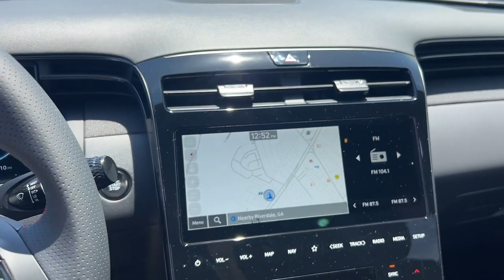2023 Hyundai Tucson Riverdale, Morrow, Union City, Jonesboro, Forest Park, GA H10488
Serenity White New 2023 Hyundai Tucson N Line available in Riverdale, Georgia at Southtowne Hyundai of Riverdale. Servicing the Morrow, Union City, Jonesboro, Forest Park, GA area.

   Serenity White 2023 Hyundai Tucson N Line FWD 8-Speed Automatic with SHIFTRONIC 2.5L I4 DGI DOHC 16V LEV3-ULEV70 187hp ABS brakes Active Cruise Control Alloy wheels Electronic Stability Control Front dual zone A/C Heated door mirrors Heated Front Bucket Seats Heated front seats Illuminated entry Low tire pressure warning Navigation System Power Liftgate Power moonroof Remote keyless entry Traction control.brbrHome of the 20 YEAR / MILLION MILE WARRANTY! ABS brakes Active Cruise Control Alloy wheels Electronic Stability Control Front dual zone A/C Heated door mirrors Heated Front Bucket Seats Heated front seats Illuminated entry Low tire pressure warning Navigation System Power Liftgate Power moonroof Remote keyless entry Traction control 3.648 Axle Ratio 4-Wheel Disc Brakes 8 Speakers Air Conditioning AM/FM radio: SiriusXM Apple CarPlay and Android Auto Auto High-beam Headlights Auto-dimming Rear-View mirror Automatic temperature control Brake assist Bumpers: body-color Delay-off headlights Driver door bin Driver vanity mirror Dual front impact airbags Dual front side impact airbags Emergency communication system: Blue Link Connected Car Service (3-year complimentary subscription) Four wheel independent suspension Front anti-roll bar Front Bucket Seats Front Center Armrest Front reading lights Fully automatic headlights Garage door transmitter: HomeLink Occupant sensing airbag Outside temperature display Overhead airbag Overhead console Panic alarm Passenger door bin Passenger vanity mirror Power door mirrors Power driver seat Power steering Power windows Radio data system Radio: Bose Premium w/AM/FM/HD/SiriusXM Audio System Rear anti-roll bar Rear reading lights Rear seat center armrest Rear window defroster Rear window wiper Roof rack: rails only Security system Speed control Split folding rear seat Spoiler Sport Combination Seat Trim Steering wheel mounted audio controls Tachometer Telescoping steering wheel Tilt steering wheel Trip computer Turn signal indicator mirrors Variably intermittent wipers and Wheels: N Line 19 x 7.5J Alloy. 25/32 City/Highway MPGbrbrbr$1250 MUST FINANCE WITH HMFC Prices do not include government fees which include tax tag and title. All prices Include all available discounts and rebates. Specifications and availability subject to change without notice. See dealer for most current information. **Consumer must print and present prior to purchase for discounted price.**Employees and their family members are excluded from special pricing discounts**. Priced units must be in-transit or in stock to qualify. Special order location fees for special request units have a $1500 order fee regardless of distance. All images are for illustrative purposes only actual product may vary see dealer for details or questions.